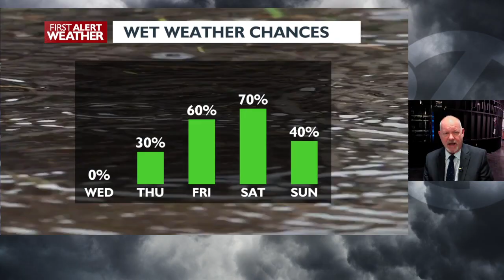Spokane and Coeur d'Alene forecast all the way to the Weekend - Mark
Sunny and very warm with possible record highs today. More clouds and cooler Wednesday. Isolated showers and cooler Thursday. Rain for Friday and Saturday cooling into the mid 40s for Friday and the weekend. Possible snow Sunday and Monday morning.